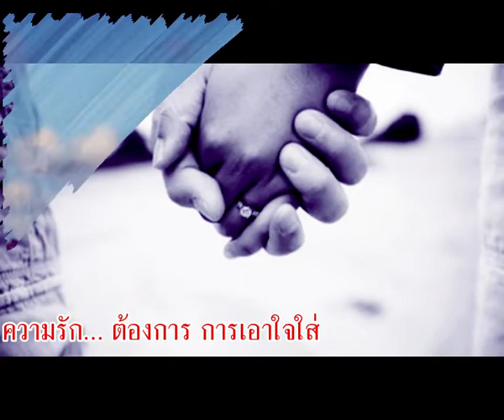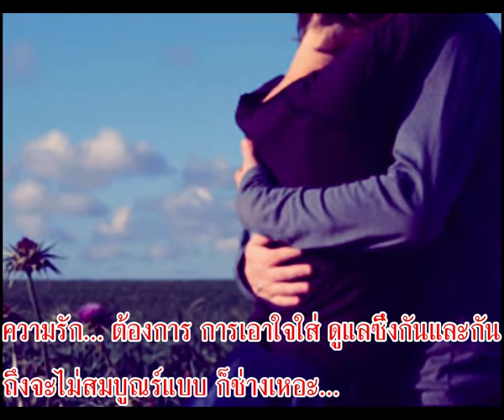ขอบคุณอุ่นไอ บิว กัลยาณี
อีกบทเพลงซึ้งๆของ บิว กัลยาณี ในบทเพลง
ขอบคุณอุ่นไอ ในบรรยากาศของชนบทประกอบ
เสียงขลุ่ยที่ไพเราะ ขอบพระคุณทุกท่านเลยครับ
บางท่านได้แสดงความคิดเห็น ขอบพระคุณท่าน
เจ้าของภาพทุกภาพในGoogle และท่านเจ้าของ
เพลงครับ ขอให้ทุกท่านมีความสุข ใกล้ปีใหม่เข้า
มาทุกทีแล้ว. ทำขึ้นเพื่อความบันเทิงเท่านั้น.